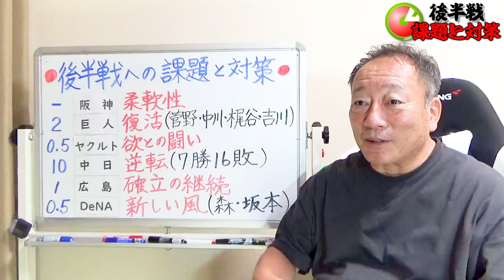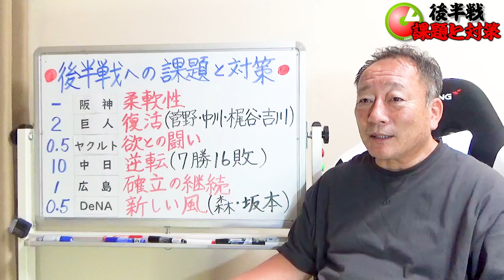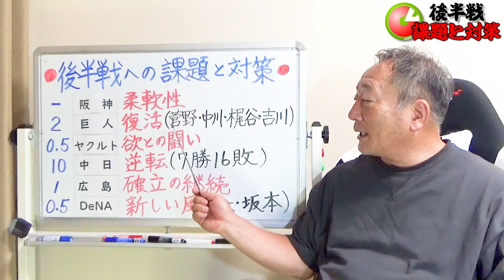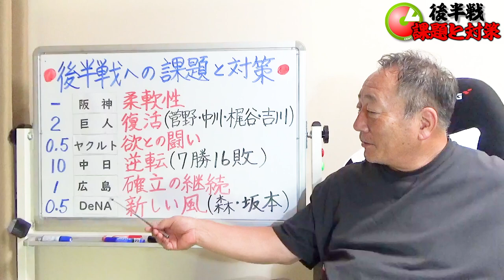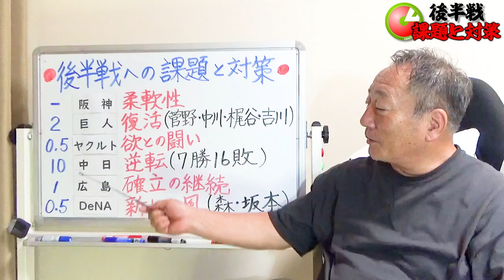【注目】阪神の戦いが苦しくなる⁉︎優勝争いにはある球団の存在が…【セリーグ編】【プロ野球ニュース】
■サイン盗み疑惑について⏬